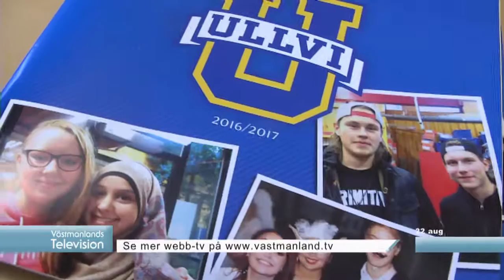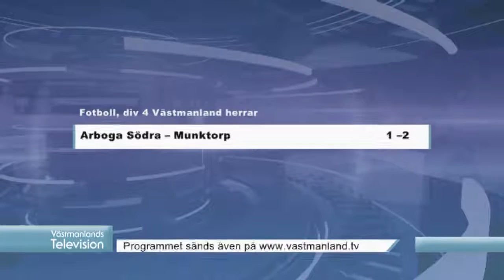Nyheter 22/8 - 2016 Västmanlands Television